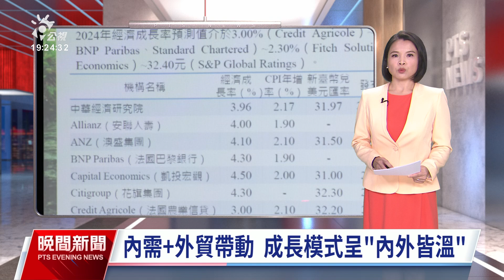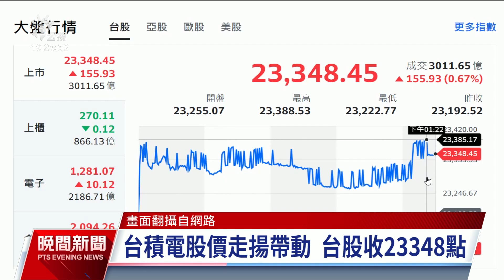今年經濟成長率上修至3.96% 中經院：內需、外貿齊帶動｜20241025 公視晚間新聞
中華經濟研究院今（25）日發布，台灣今（2024）年經濟成長率落在3.96%，在內需和外貿帶動下，呈現「內外皆溫」。展望明年、受到全球經濟走勢持平、地緣政治風險和基期較高影響，預估經濟成長率是3.03%。